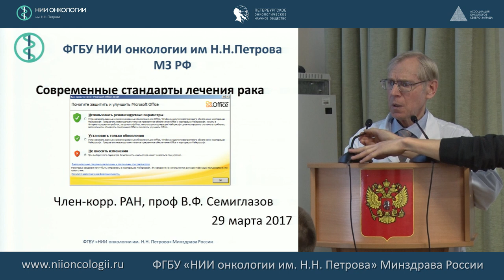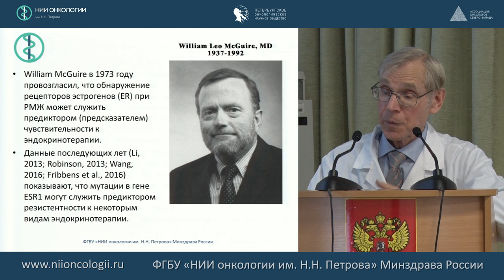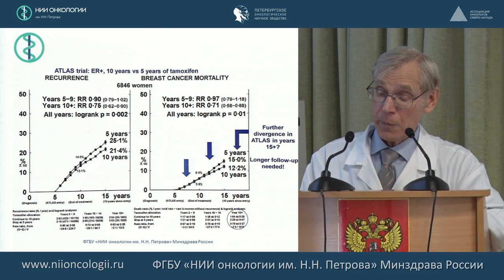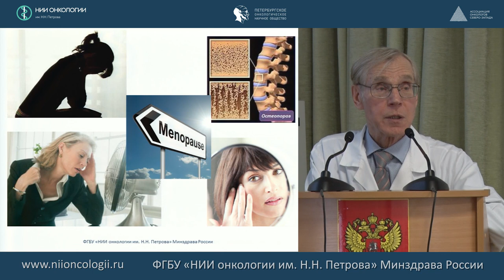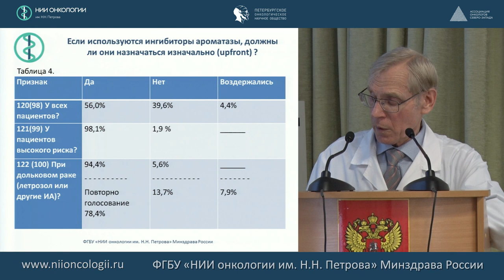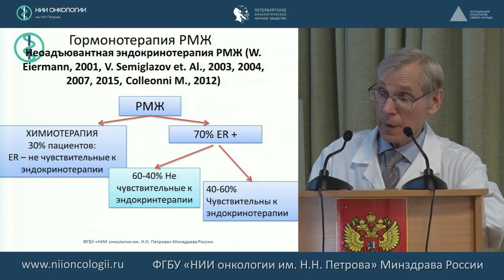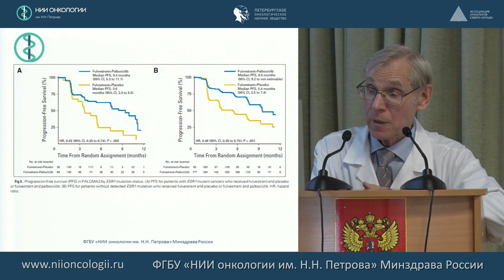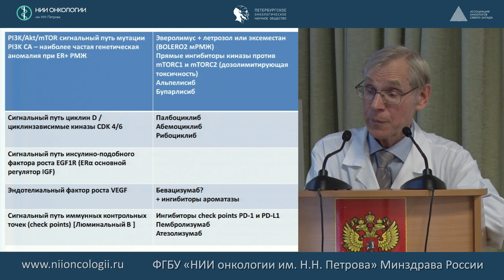Современные стандарты в лечении рака молочной железы по материалам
член-корр. РАН, проф. В.Ф. Семиглазов - заведующий отделом опухолей репродуктивной системы и научного отделения опухолей молочной железы
Мультидисциплинарный подход в лечении метастатического рака молочных желез